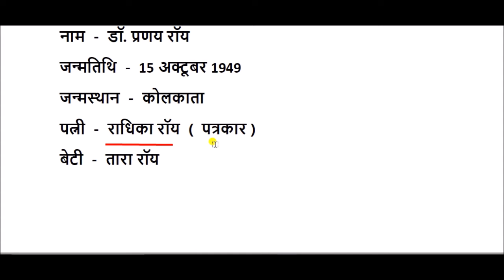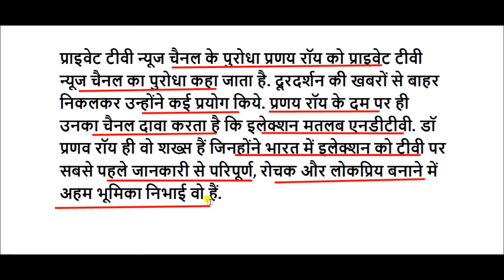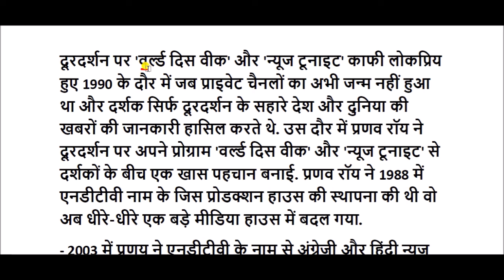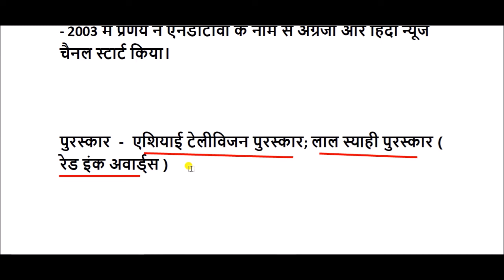प्रणय रॉय की जीवनी || prannoy roy biography in hindi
prannoy roy biography